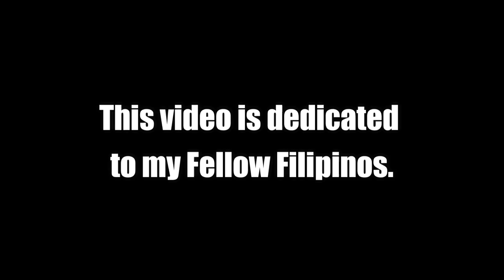Makulay na SUCCULENTS Para sa Philippines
Alam nyo ba na ang mga Echeveria agavoides ay madaling patubuin sa Pilipinas? Sampung araw na sige ulan dito sa Canberra Australia at dapat nag root rot na ang mga succulents ko pero wala kahit isang agavoides ang nag root rot.

FROM MY Liz Kreate Channel Videos